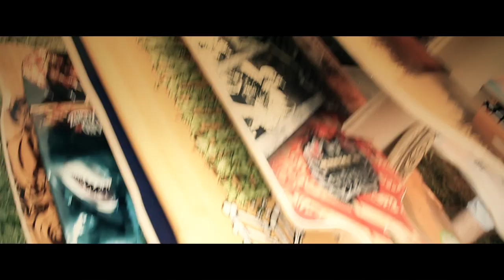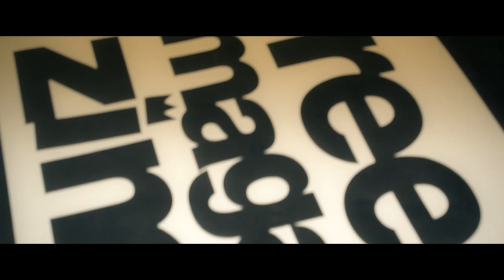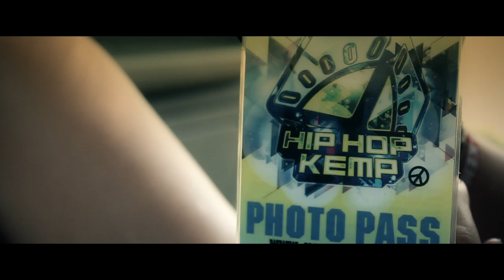Board zone @ Hip Hop Kemp 2012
Board zone a další program na Kempu 2012.